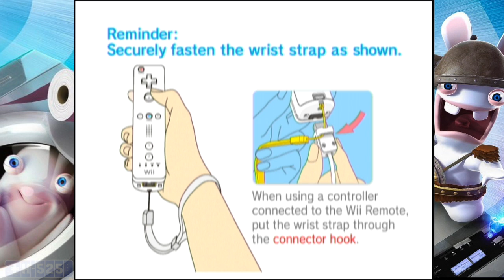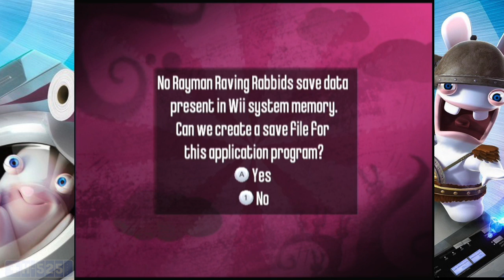Wii Have Fun #276: Rayman Raving Rabbids (Game 1)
Sean, Adam, Mark, and Andy sit down to play some Raving Rabbids

Features live commentary